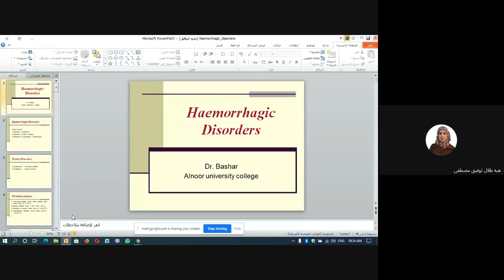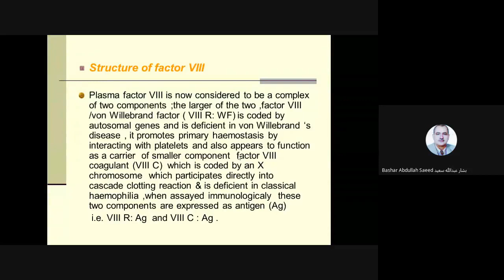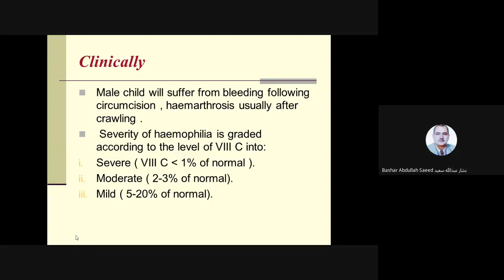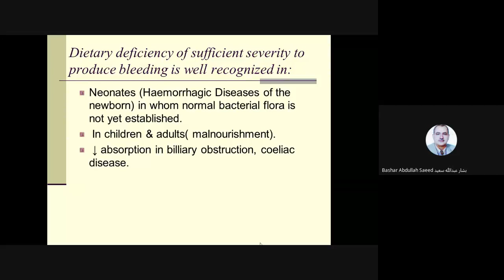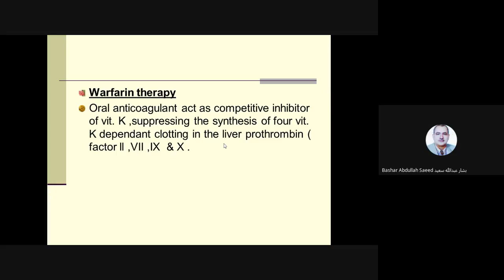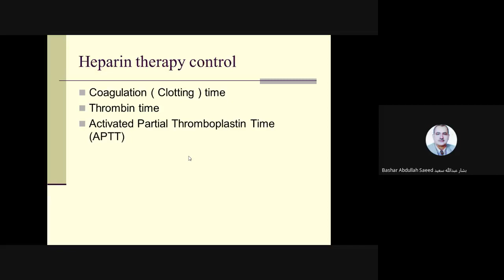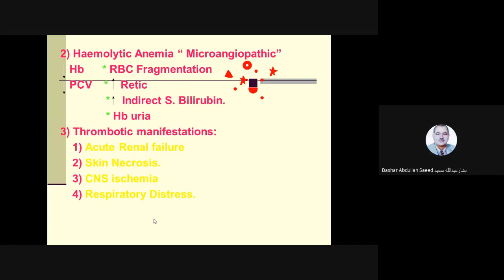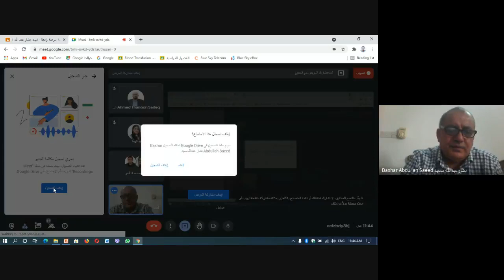نقل دم نظري البث 11 المحاضرة 11 تكملة ملزمة 10-11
نقل دم نظري
البث 11
المحاضرة 11
تكملة ملزمة 10-11
من سلايد 22
Disorders of Coagulation
الى نهاية الملزمة